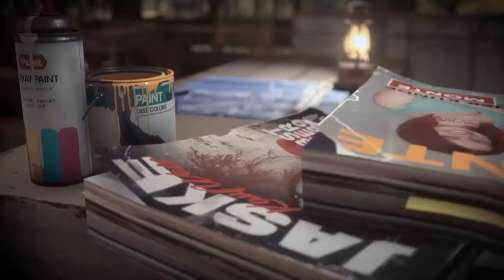Vigor Ep 2 -Avec Donmaky et Boussole